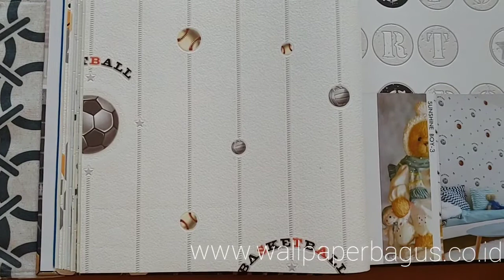Wallpaper Dinding Motif Bola Sport - Sunshine Boy 3 - Seri SE315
Info lebih lanjut:
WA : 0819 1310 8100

- Kami TIDAK menjual wall sticker.
- Wallpaper dinding kami berkualitas baik, tidak mudah sobek, tahan hingga 5 tahun (kondisi dinding bagus), dan mudah dibersihkan.

Spesifikasi produk:
Produk dijual per roll
Ukuran 1 roll : lebar 0,53m x tinggi 10m (roll kecil)
Bahan : Vinyl (Motif bertekstur timbul)
Berat 1 roll : 1.6 kg

Catatan :
- Tidak termasuk lem (produk kami BUKAN wall sticker)
- Tingkat akurasi warna foto dengan asli sekitar 90%
- Mohon tanya terlebih dahulu untuk ketersediaan stok
- Untuk pemesanan sebutkan kode warna (ada di gambar)
- Pemesanan dalam jumlah banyak bisa hubungi kami